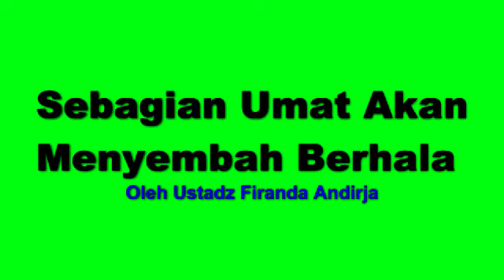Sebagian Umat Akan Menyembah Berhala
BISMILLAH,KAJIAN INI BISA DI IKUTI BAGI TUNARUNGU, KARENA KAMI MENGGUNAKAN / MENCANTUMKAN TERJEMAHAN TEKS BAHASA INDONESIA PADA VIDEONYA.
SILAHKAN AKTIFKAN TOMBOL SUBTITEL PADA PENGATURAN VIDEONYA.

Ihtiar Kami, Jenis iklan yang Kami blokir Adalah Tentang :

Game, Aplikasi, Keuangan, Hobi, Kesenangan, Utilitas Aplikasi Selluler, Makanan dan Kehidupan Malam

Karena Iklan yang Muncul Bisa Jadi diluar Batas Kemampuan Kontrol Admin maka dihimbau untuk bijaksana dalam menonton, memilih dan memilah Iklan / Promo yang muncul di Konten Channel ini..

Semoga Allah Ta'ala Memudahkan Kita Untuk Senantiasa Berada di jalan yang Benar dan Lurus. Aamiin.

Fastabiqul Khairat

Rasulullah Shallallaahu'alaihiwassalam bersabda, "Barang siapa mengajak kepada suatu kebaikan, maka ia mendapat pahala seperti orang yang mengikutinya, dengan tidak mengurangi sedikit pun pahala-pahala mereka." (HR Muslim).